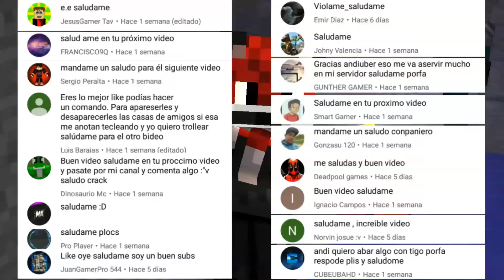COMO HACER UNA CUENTA REGRESIVA | MINECRAFT 1.2 | TRUCO CON COMANDOS PARA MAPAS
¡Hola amigos! hoy les traigo un video tutorial donde les enseñare hacer una cuenta regresiva muy fácil con bloques de comandos.

► : Gamertag de Xbox
🔗: Andiuber

≡「 DESCARGA & CRÉDITOS 」≡

☞ : by Andiuber

≡「 DONACIONES 」≡